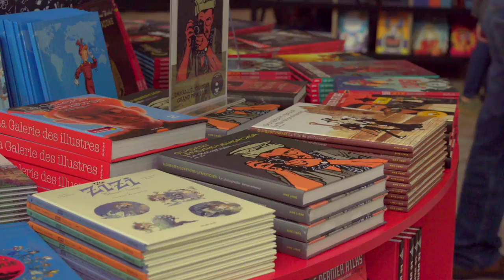ANGOULÊME 2020 : Méliane Marcaggi & Alice Chemama - Les Zola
À l'occasion du Festival International de la Bande Dessinée 2020, Méliane Marcaggi & Alice Chemama, vous présentent leur bande dessinée, "Les Zola".